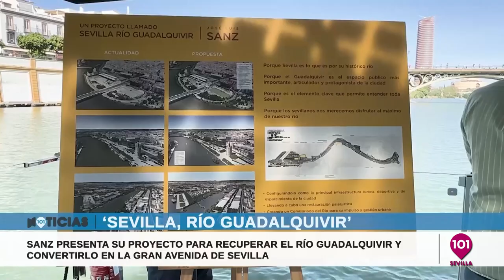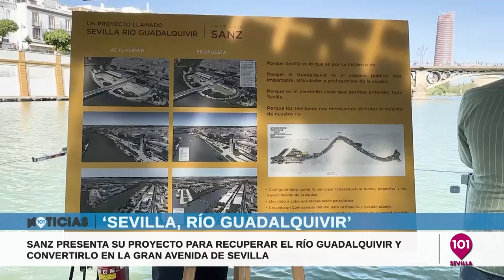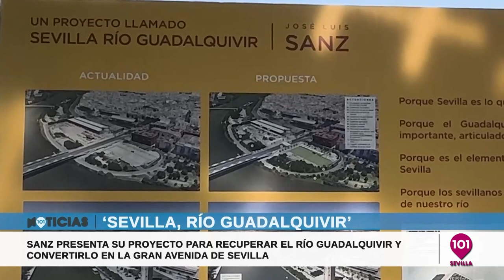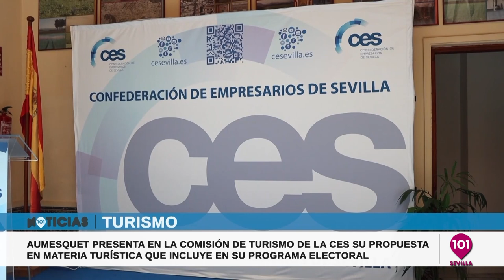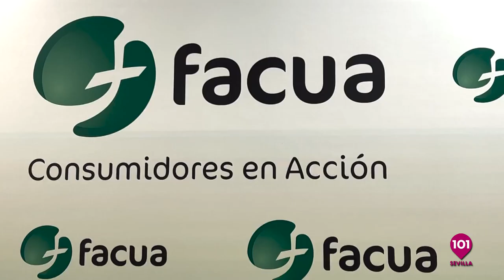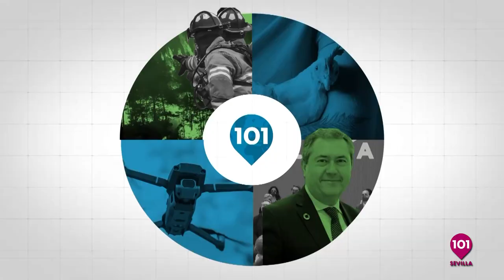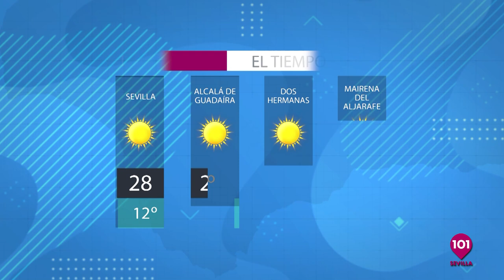Noticias Sevilla 13 de abril | Toda la información de la Provincia de Sevilla.